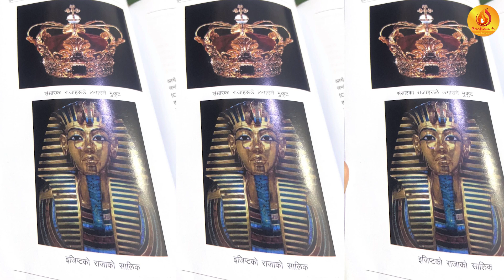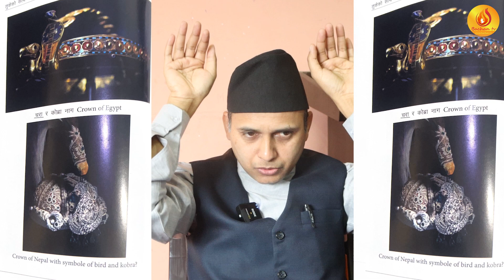पूर्व राजा शाहको वंश मिश्रको फारो राजास“ग मिल्छ | Shah king is same of EGYPT King | Bachan tv